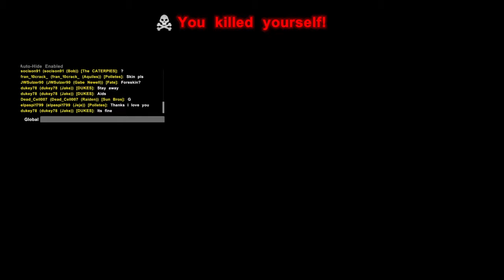ARK: Survival Evolved_20170224070447